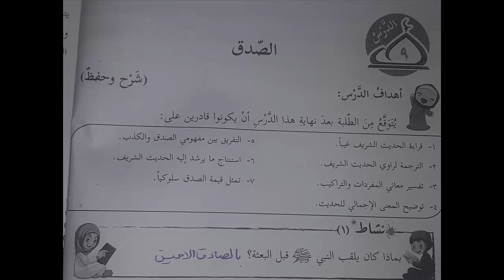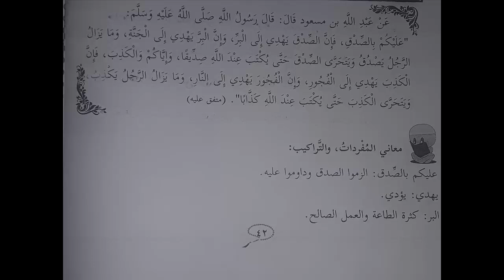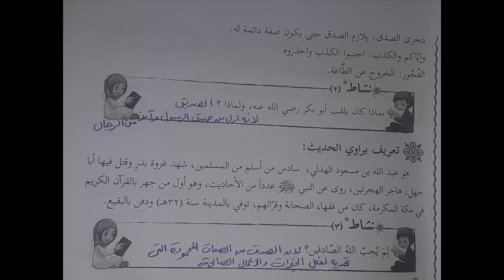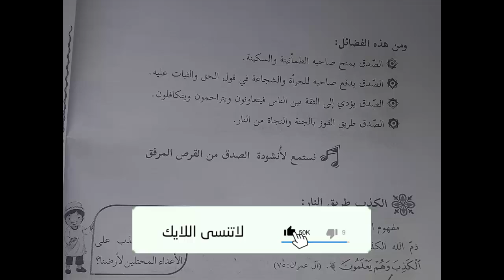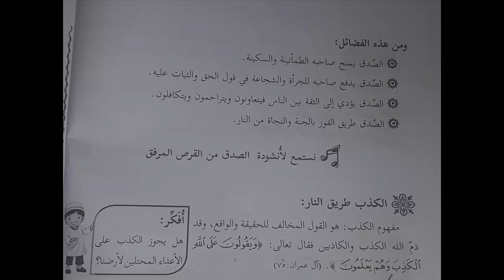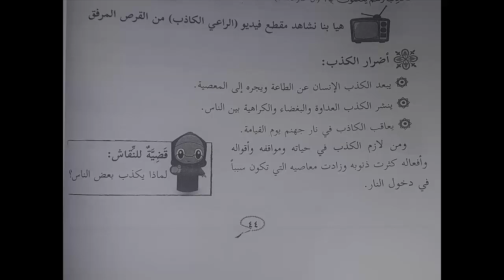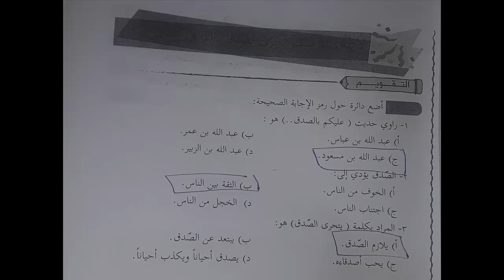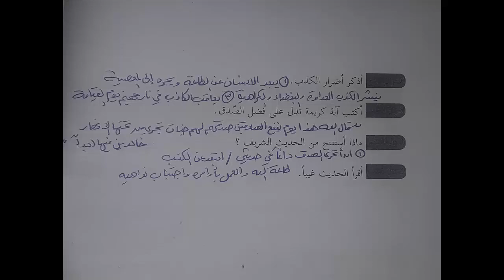شرح و حل أسئلة درس الصدق | التربية الإسلامية | الصف الخامس | الفصل الأول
رابط موقع الباتريون لمن يريد دعم القناة :
حلول و شرح كتب المنهاج الفلسطيني الجديد الصف الخامس الفصل الأول